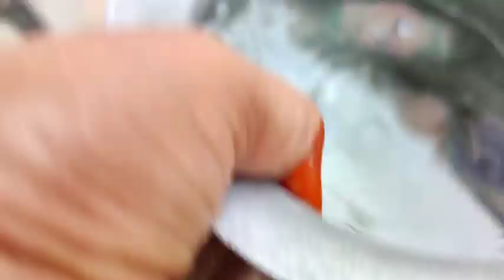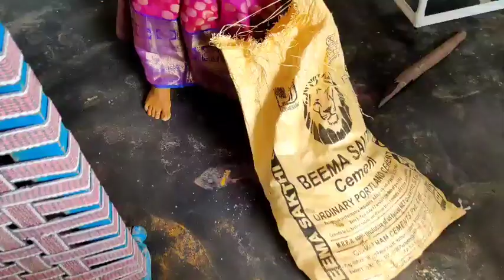శ్రీ రామనవమి vlog /అత్త మమ్మల్ని ఏదీ చెయ్యనివ్వదు/ కాకా పట్టడానికి కాళ్ళకి పసుపు/బోడి కటింగ్ తిప్పలు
hi friends today video is శ్రీ రామనవమి vlog /అత్త మమ్మల్ని ఏదీ చెయ్యనివ్వదు/ కాకా పట్టడానికి కాళ్ళకి పసుపు/బోడి కటింగ్ తిప్పలు